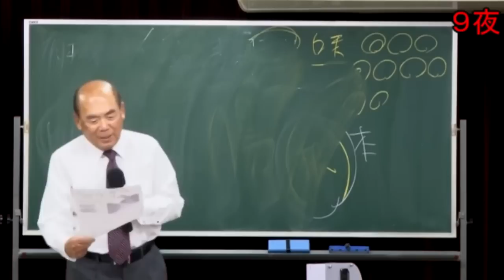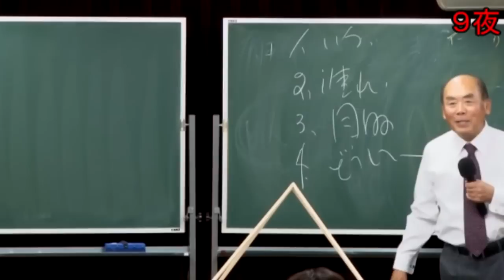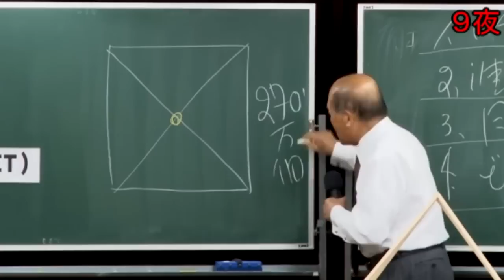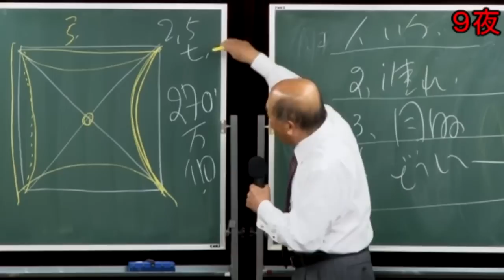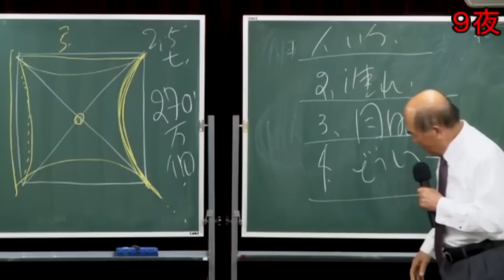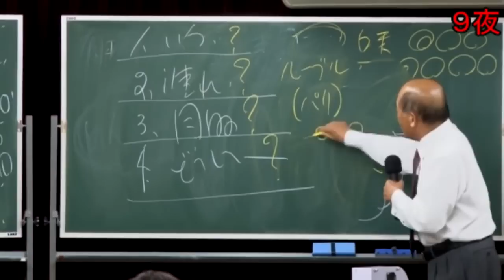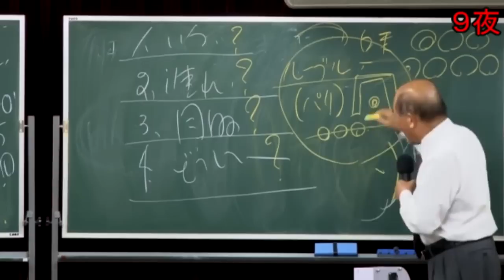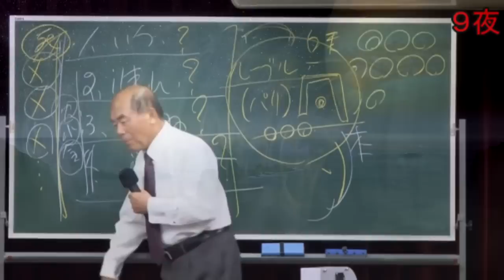【宇野正美】ピラミッドの本当の姿。世界の至る所に存在するピラミッドの役割。超古代文明